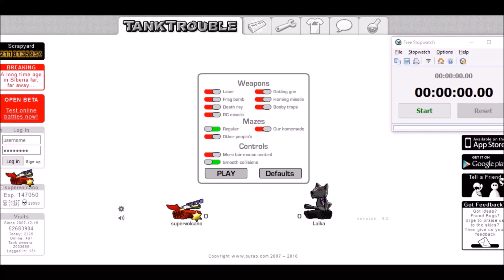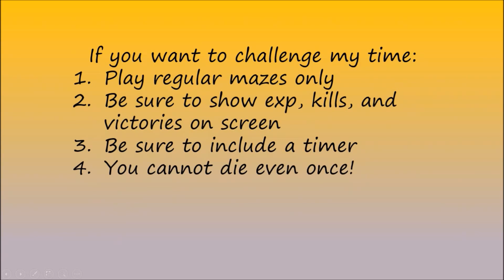1:32.99 - Put Her Down Reg. Mazes Only Speed Run!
Today, I try to beat Laika 10 times in a row as fast as possible! If you want to challenge my time:
1) Play regular mazes only
2) Be sure to show exp, victories, and kills on screen
3) Be sure to include a timer
4) You cannot die even once!